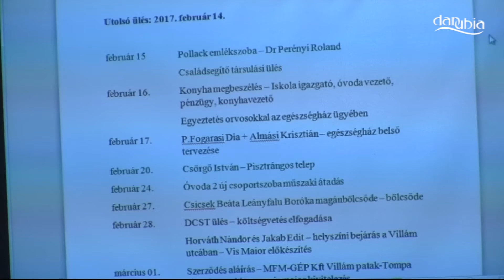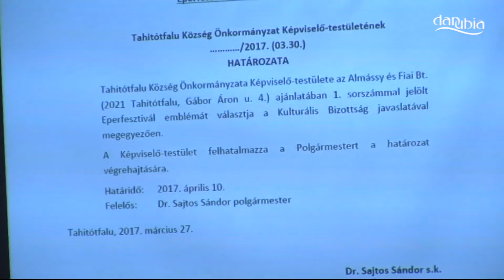TAHITÓTFALU - A képviselő-testület március 30-ai ülése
2017. március 30. (2/1. rész)